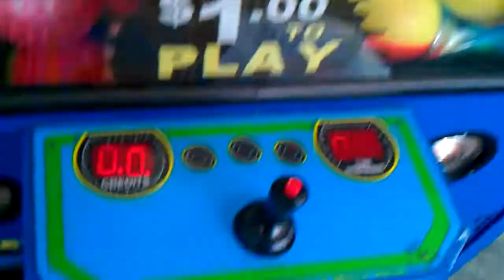Plush Bus Claw Machine@Wal-Mart the sneaky win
this was filmed on june 5th at my local walmart here i am playing the plush bus this one i got 2 super  lucky breaks have a lookdrop a like and good comment down below subscribe for more